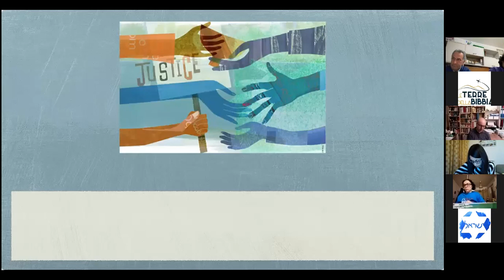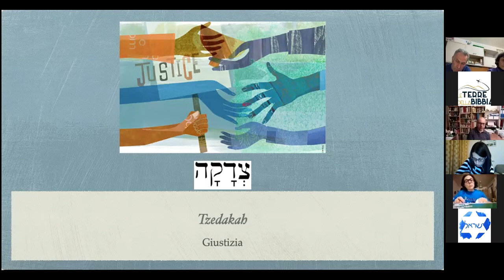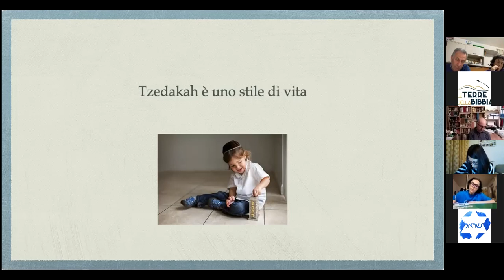Il concetto di tzedakah (giustizia) nella cultura ebraica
Lezione 3, la pedagogia della famiglia di Isabel Carrillo